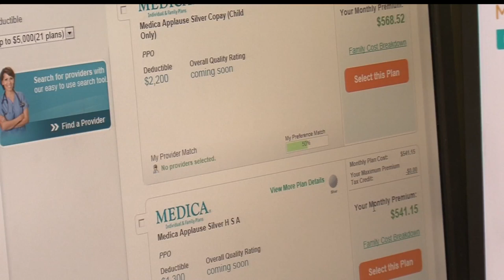28,000 Minnesotans Sign Up for Insurance in First Three Weeks